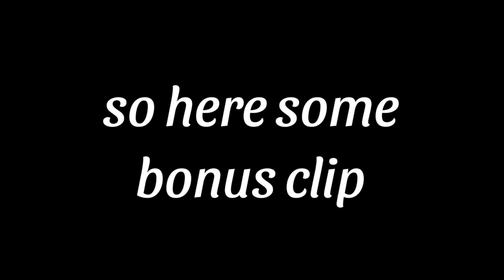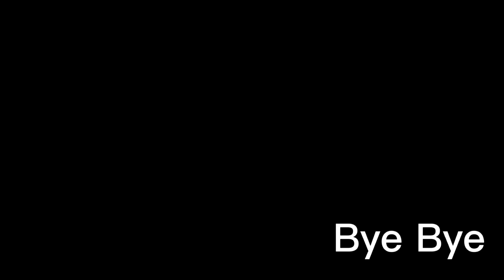BEEST - OOH YEA || Bloopers ( Dance Cover )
Be an member of GameoPlay...